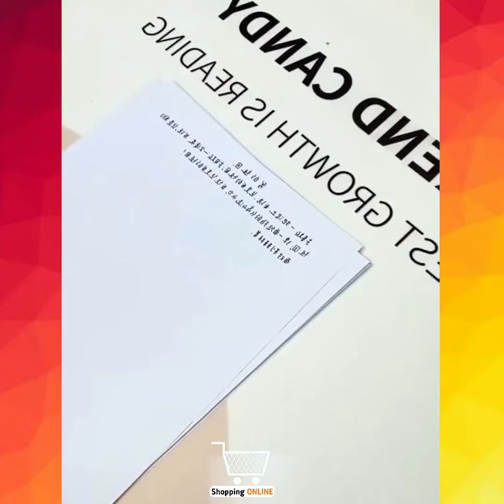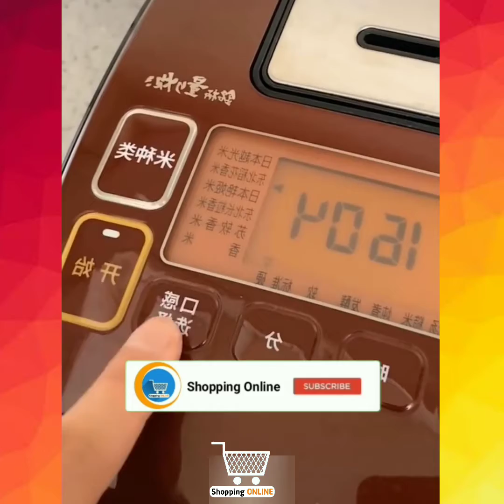Latest Cool gadgets! 2021 Smart appliances, Home cleaning for the kitchen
✓New Gadgets! 😎Smart Appliances, Kitchen/Utensils For Every Home
🙏A Versatile Utensils🙏

✔Tik Tok China,makeup,beauty,selfcare,skincare,smart utilities,smart technology,modern technology,kitchen utensils,satisfying, smart items,useful,mejores tiktok,modern,home items,future technology, Creative Ideas